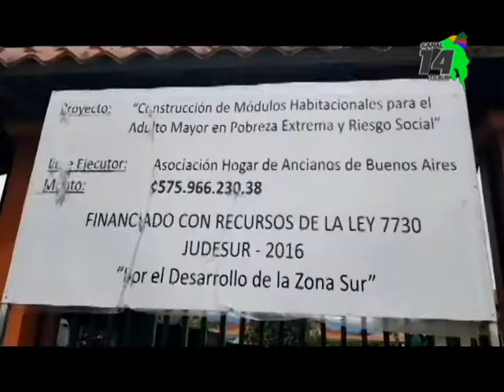Autoridades inauguraron la ampliación del Hogar de Ancianos de Buenos Aires